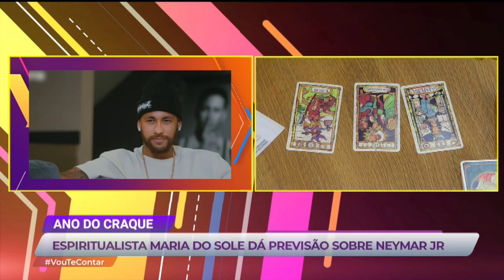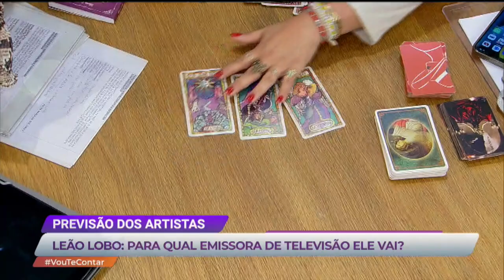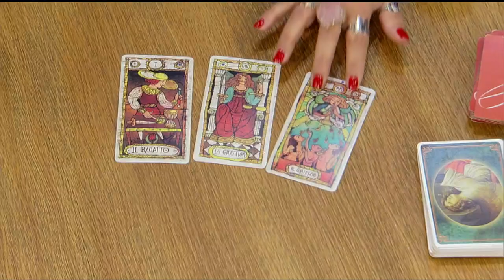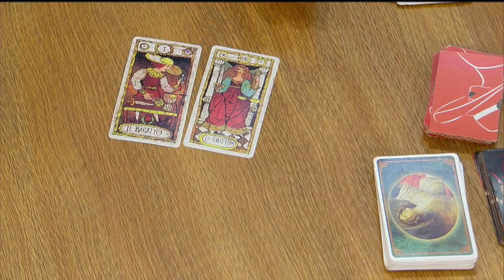Neymar, Anitta e mais: saiba a previsão do tarô para o futuro dos famosos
A espiritualista Maria do Sole faz previsões de celebridades e famosos para o restante deste ano de 2023. E tem muita coisa vindo por aí. Veja!